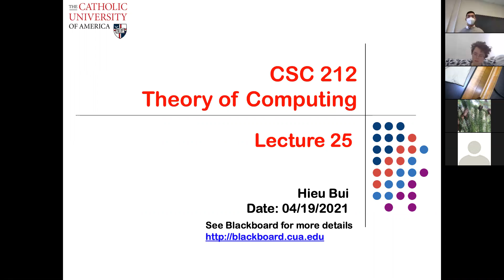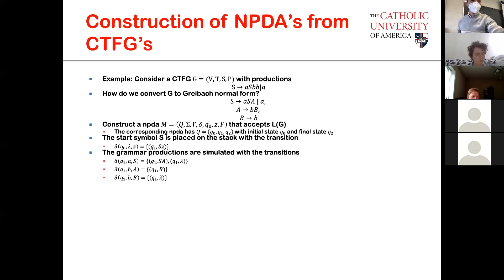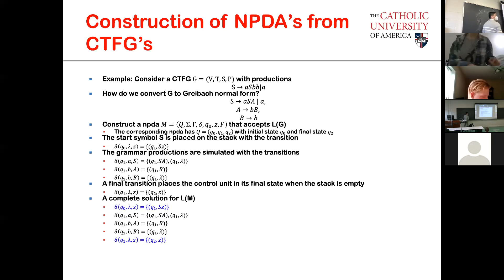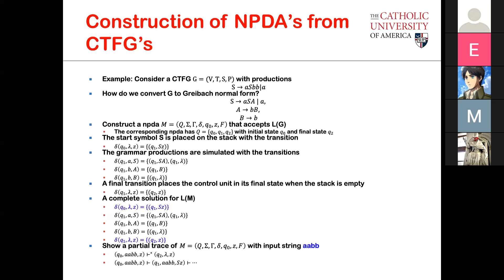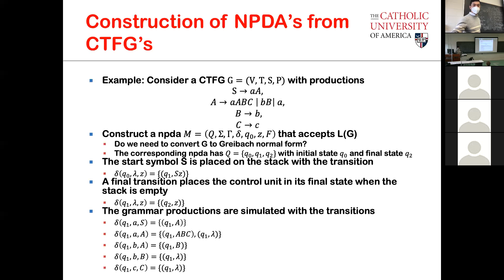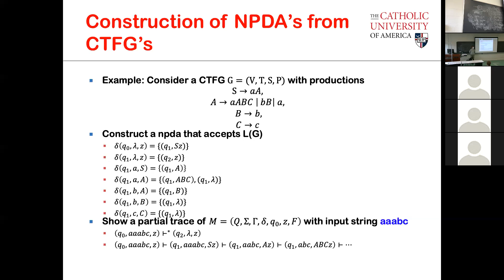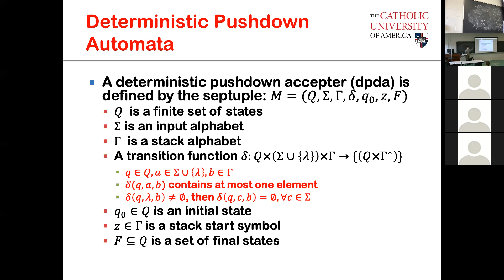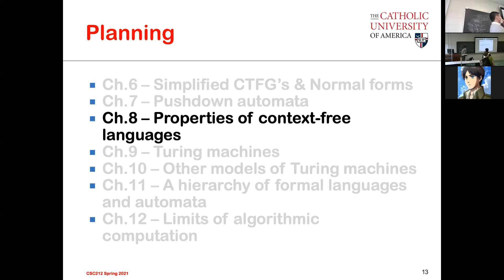CSC 212 Spring 2021 - L25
Construction of nondeterministic pushdown automata (NPDA's)
Comparison between nondeterministic pushdown automata and deterministic pushdown automata (DPDA's)